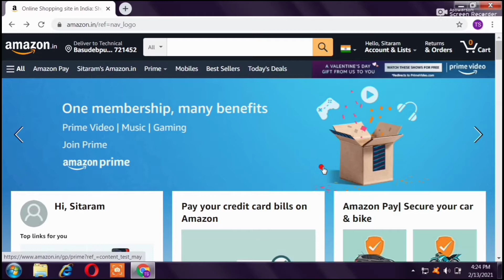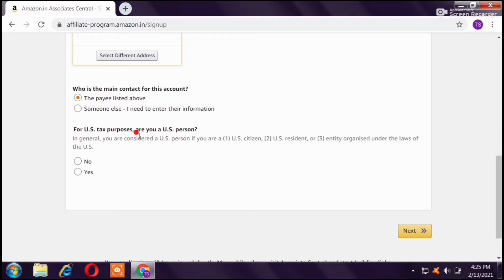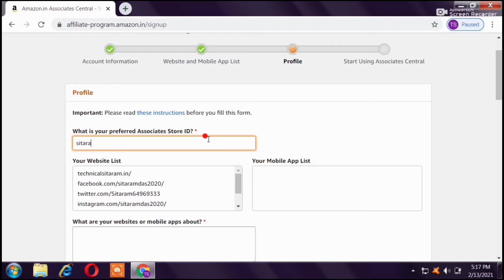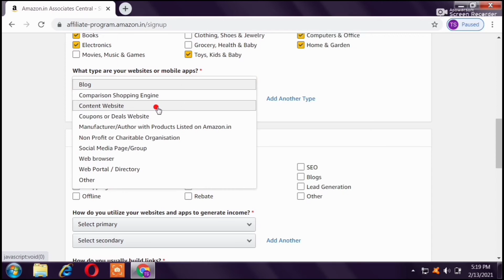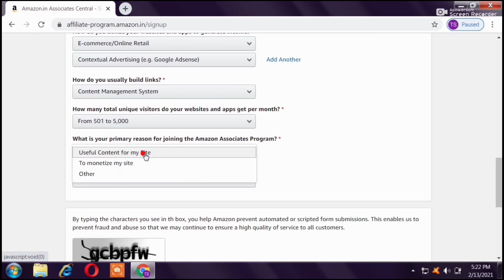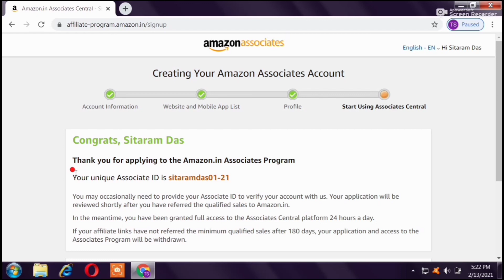How to join amazon affiliate program in hindi । How to make money from amazon affiliate program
Hello friends,
Technical Sitaram.

OUR EQUIPMENTS :-
(1) Venganza Tripod -

(2) BOYA BY-M1 microphone -

(3) Croma green screen -

Friends, all the videos that are uploaded to our channel are technology related. Our channel videos are unboxing and review, tips and tricks, tech news, learning, training, blogging, youtube related, website, software, apps, engineering, experimental, editing, earning, educational etc. So, subscribe to our channel. I will always try my best to teach you something new. You support our channel.

1) How to create amazon affiliate account ?
2) How to join amazon affiliate program ?